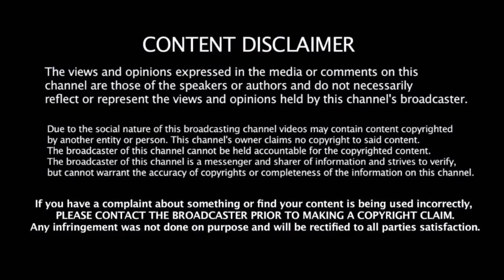ரஜினிக்கு கதை தயார் -S.S.Rajamouli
Rajamouli told i have story superstar rajinikanth